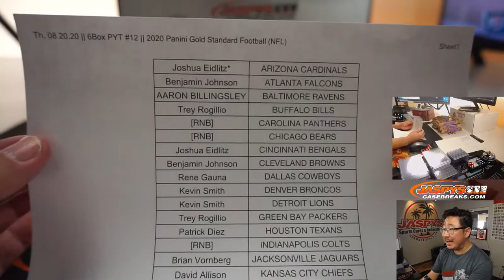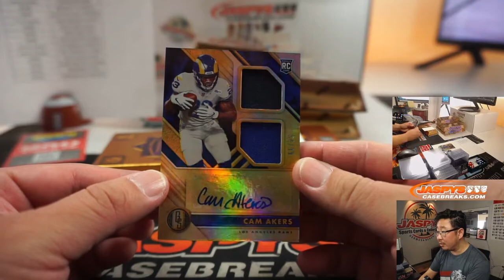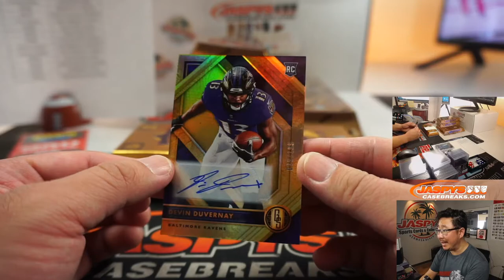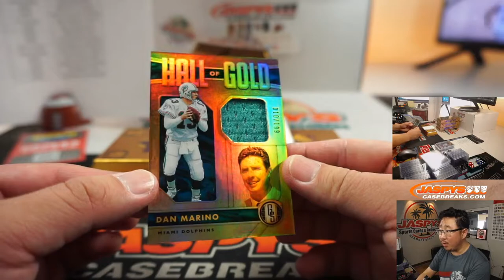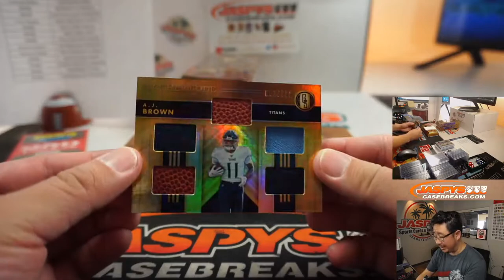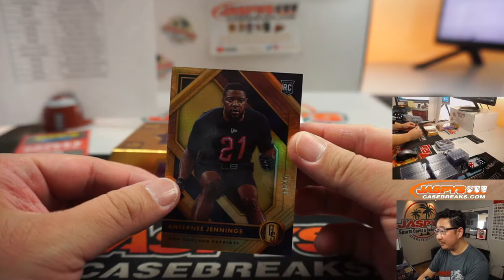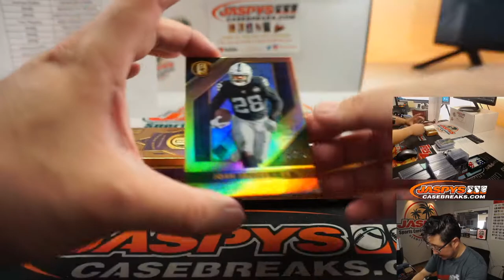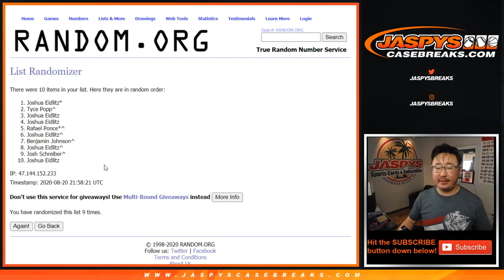Th, 08.20.20 || 6Box PYT #12 || 2020 Panini Gold Standard Football (NFL)